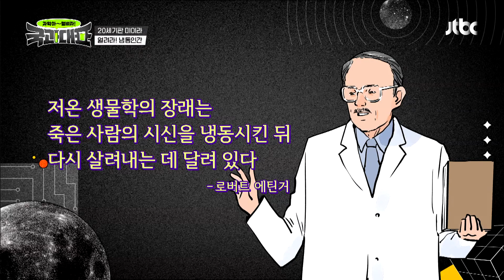20세기판 미이라.. '냉동인간'에 진심이었던 로버트 에틴거🥶 국과대표(science) 11회 | JTBC 220604 방송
20세기 판 미이라.. '냉동인간'에 진심이었던 로버트 에틴거🥶